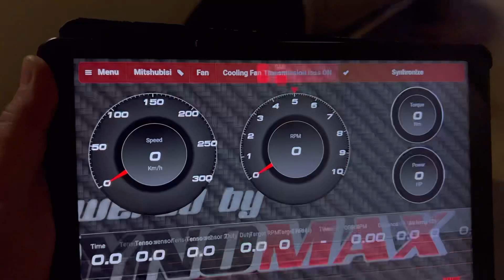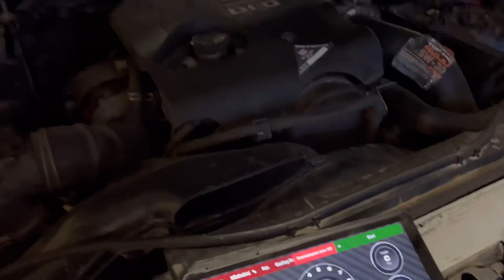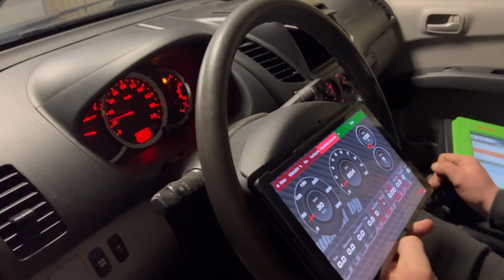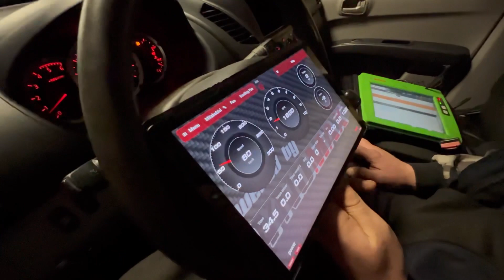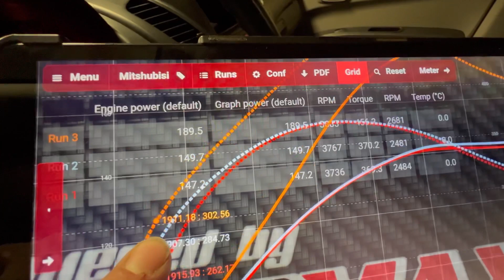✅ Mitsubischi L200 DENSO 2.5 ChipTuning Stage 1 ( 190Hp 460Nm) +40Hp and + 90Nm